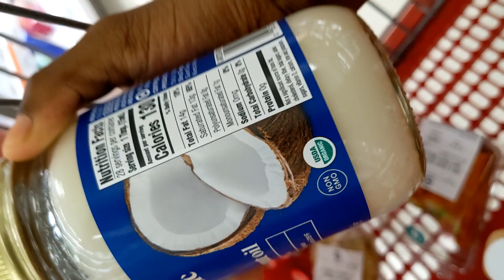Stripper vlog coming back🤭🥳🥳🥳